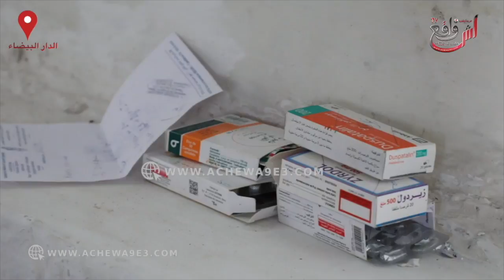أم تذرف الدموع على فلذة كبدها...عاونوني مبغيتش ولدي يقطعو ليه يدو وهو لي عندي...